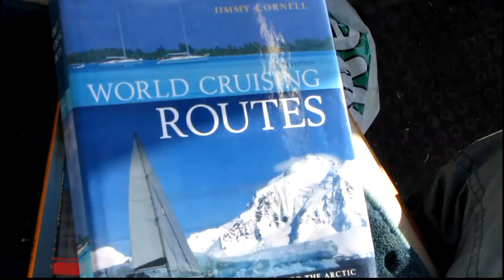Avskjed og avreise jordomseiling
SY Cassiopeia utrustes til jordomseiling. Jan Kåre legger ut fra Kristiansand 2. juni 2010.